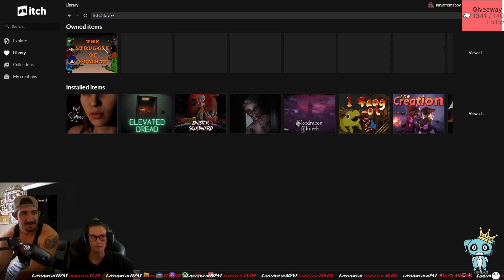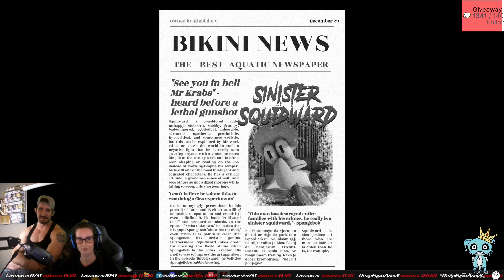Ninja and Pud Play Sinister Squidward